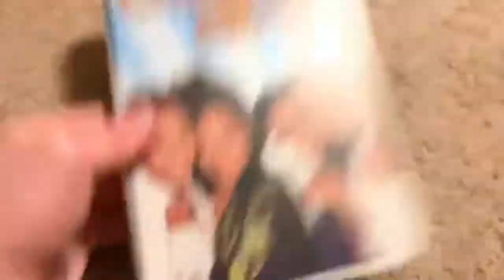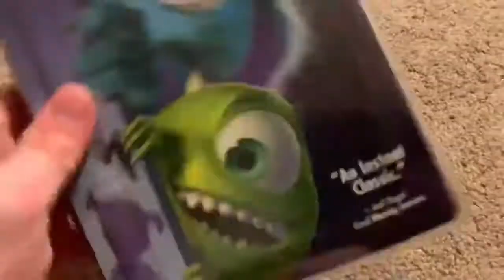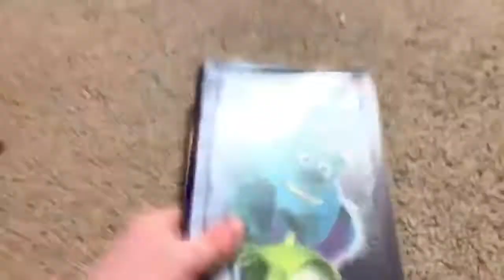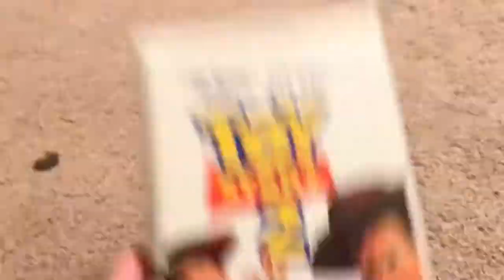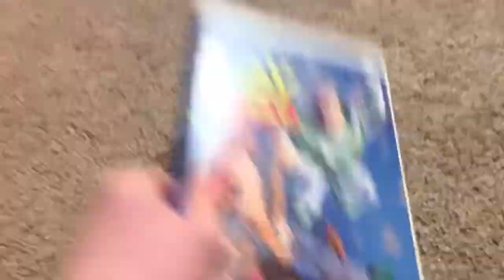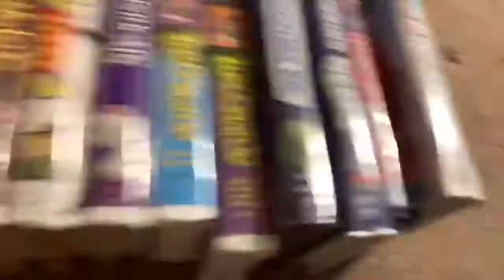VHS Collection in a Nutshell (Reversed, v2)